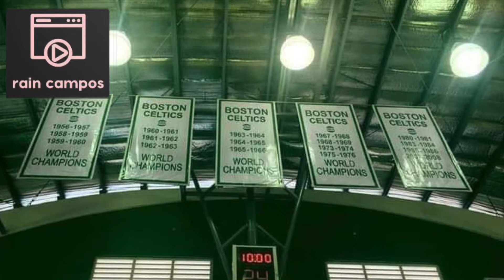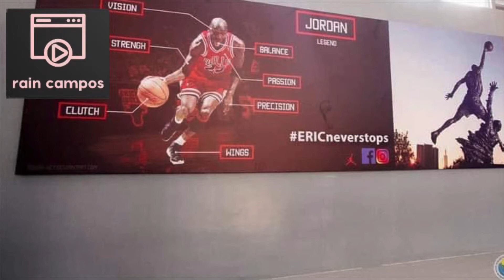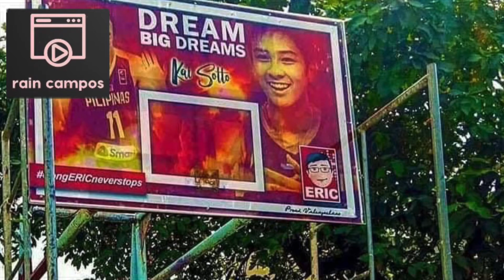Breathtaking Murals all over Valenzuela City in the Philippines - A must see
In Valenzuela, Gilas love never stops.

Despite bombing out of the 2019 FIBA World Cup, the Philippines men's national basketball team still received a massive tribute from the city.

A giant mural was painted on a wall of a half-court in Barangay Marulas, depicting some of the nationals' highlights in international competition.

The painting showed images of Gabe Norwood and Jimmy Alapag, including the monstrous poster dunk by Norwood on Argentina's Luis Scola.

Also Filipinos loves NBA, you can see also some mural painted everywhere in that city